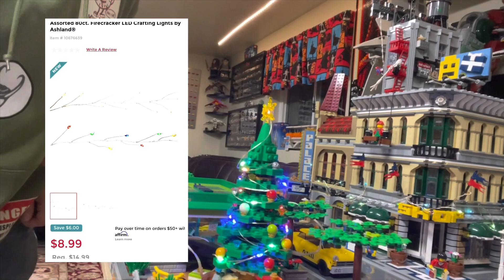Episode 30 - Christmas lights have been added to the city and a sneak peak of future videos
Today I show my new Christmas lights in Fiverton and give a sneak peak to some future videos coming to the channel.

Here is the link to the lighting unit I used. They also come in whit if you prefer